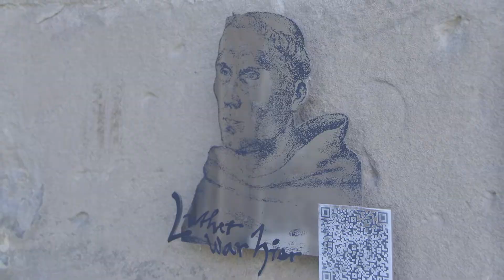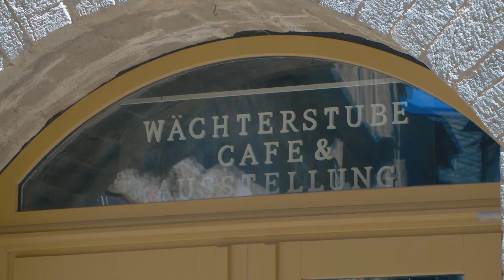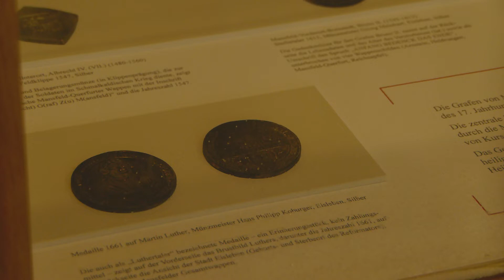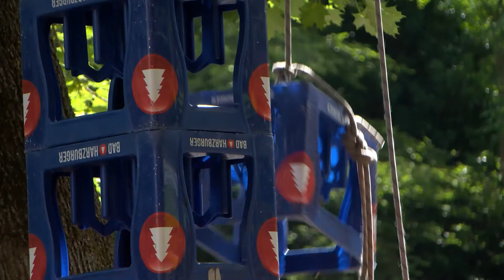Schloss Mansfeld | Jugendbildungs- & Begegnungsstätte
Förderverein Schloss Mansfeld e.V.
Christliche Jugendbildungs- & Begegnungsstätte Schloss Mansfeld

Music: Chill Lofi Type Beat - "Wish I'd see you" | Free For Profit (Prod. Zebiven) by Zebiven